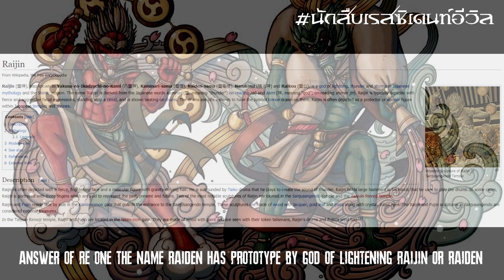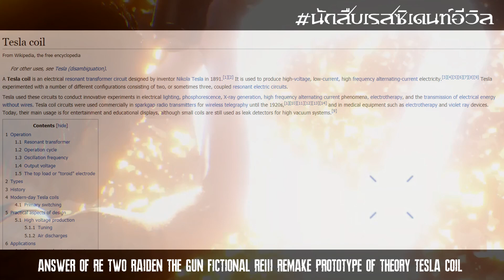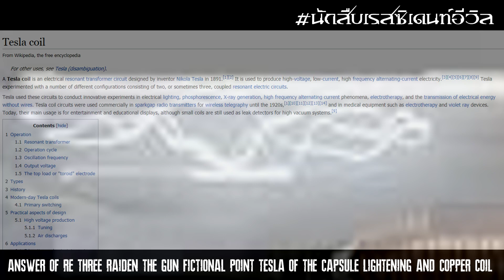ไขปริศนา!! นักสืบRE Umbrella Gun "Rai-Den" Resident Evil 3 Remake (2020) by DM CHANNEL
ไขปริศนา!! นักสืบRE Umbrella Gun "Rai-Den" Resident Evil 3 Remake (2020) by DM CHANNEL  ว่ามีประวัติและที่มาที่ไปอย่างไร ชอบอย่าลืมกด Like และ subscribe เพื่อติดตามรับชมผลงานอื่นๆต่อไปนะครับ เกมดีมีสาระต้อง DM CHANNEL

Official Page นักสืบเรสซิเดนท์อีวิล :

ติดตามผลงานช่องหลัก Youtube กันได้ที่ Youtube: MANDARKMASTER CHANNEL (DM CHANNEL)

ติดตามผลงานช่องหลัก IG กันได้ที่ Instragram: Detective ResidentEvil